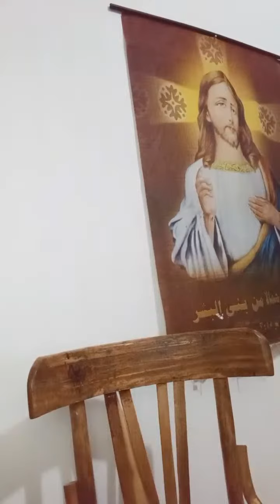Highlight 1:04:00 – 1:08:59 from اضطهاد الاقباط اشعياء المقارى الراهب دير وادى الريان علاقته بالوحد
اضطهاد الاقباط  اشعياء المقارى الراهب دير وادى الريان علاقته بالوحدة  الزائفة

اضغط زر الاشتراك وفعل الجرس على اول اختيار  انتظروا مفاجأت كروت شحن فى البث المباشر
حفاظا على نظرك شغل الشاشة الكاملة من الموبايل او شغل القناة على اللاب توب او كمبيوتر

مشاهدة قوائم التشغيل اضغط زر الاشتراك وفعل الجرس لكى تستيطع ان تعلق على الفديوز اضغط زر الاشتراك وفعل الجرس لكى تعلق اى فيديو لدعم المادى والفنى ربنا يتمجد وهيعمل به اعمال خيرية
اضغط زر الاشتراك وفعل الجرس اول اختيار مرحب بكل الاسئلة والتعليقات
داغسطينوس سمعان
داوجستين سمعان